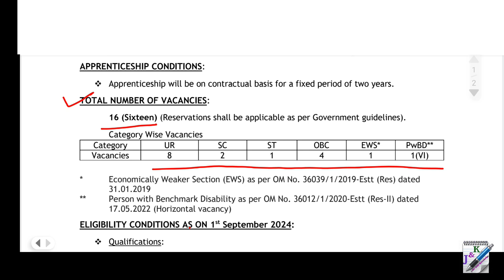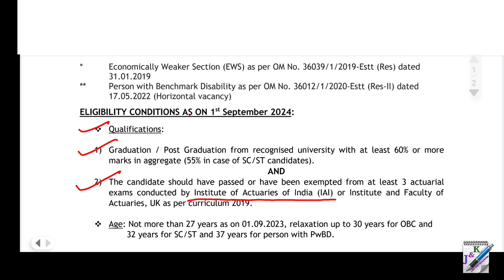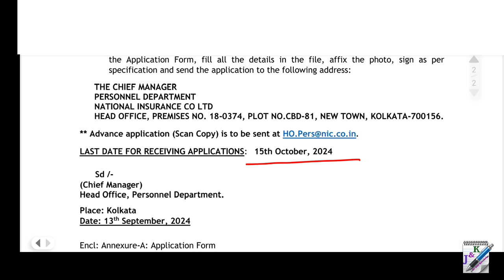NICL Recruitment 2014 | West Bengal Job Vacancy 2024